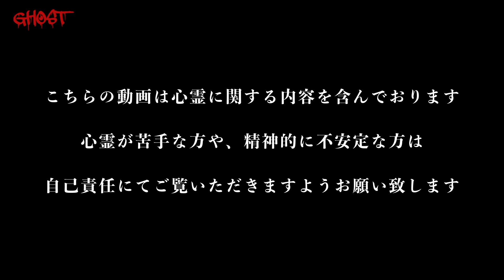【廃線敷往路・前編】関西某所の廃線跡で恐怖のナイトウォーキングツアーを敢行、夜中の長距離心霊ハイキングで霊障が！漂う霊の匂い…【ゴーストハント#21】【Japanese horror】心霊スポット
この動画は、「もしもステーション」のお二人と心霊スポットを取材するという企画である、「ゴーストハント」シリーズの動画です。